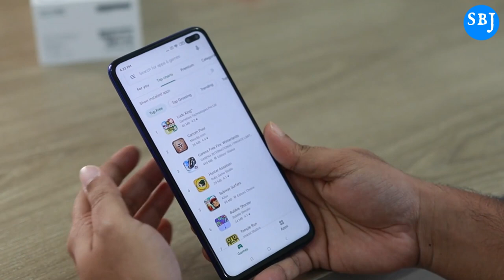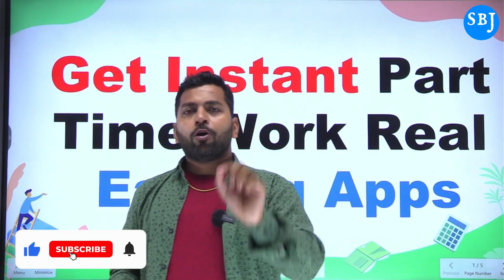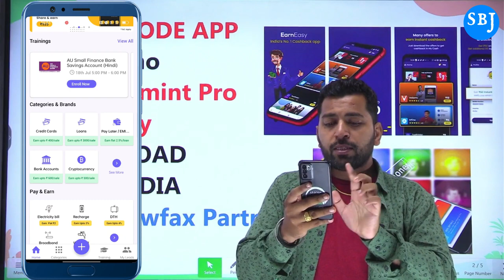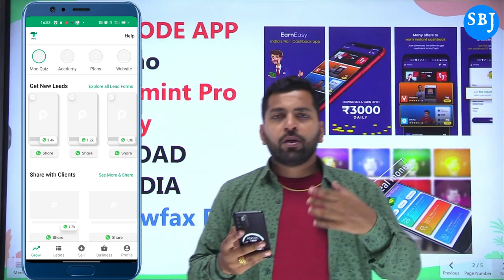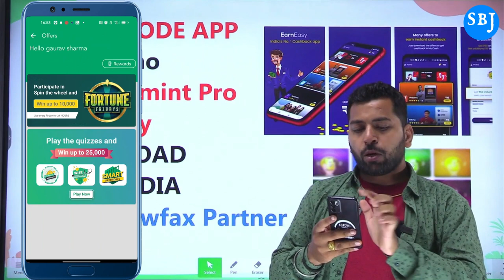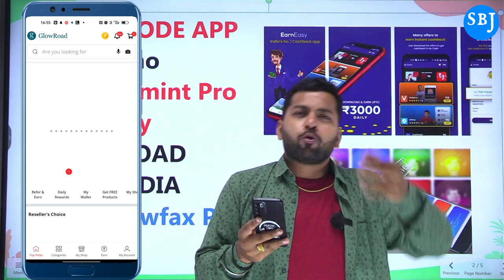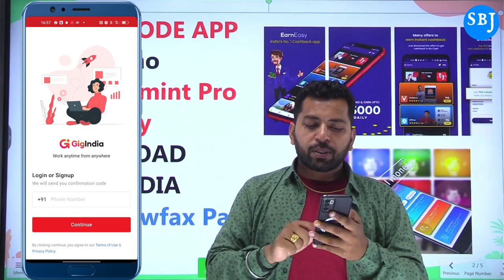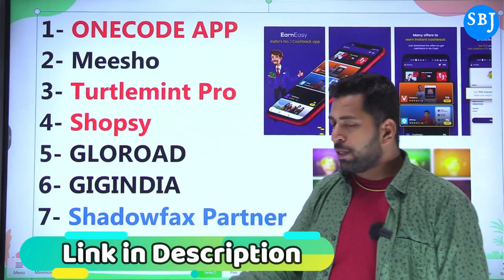इन Earning Apps से Part Time Work करके कमाये, Real Part time Earning apps 2022,Part Time Earning App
Apps Link :-
02:32 App 1
04:42 App 2
05:35 App 3
06:27 App 4
08:00 App 5
09:20 App 6
10:04 App 7
10:40 App 8

Topic Covered